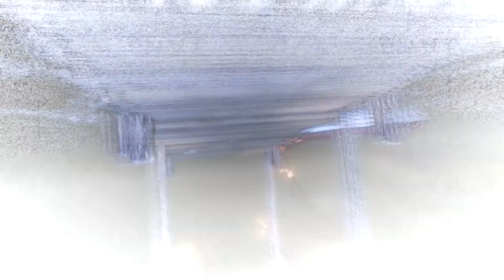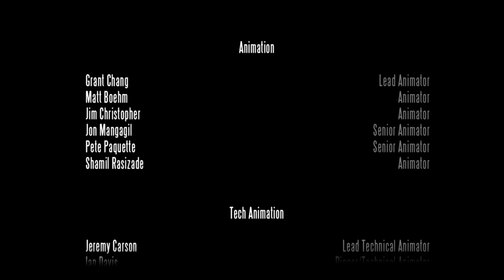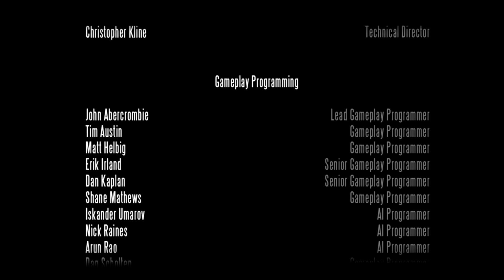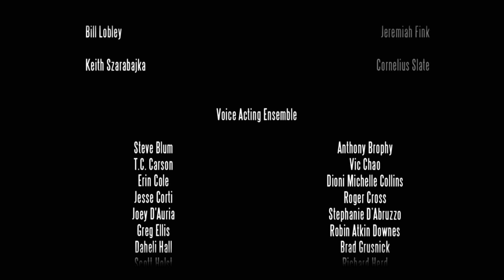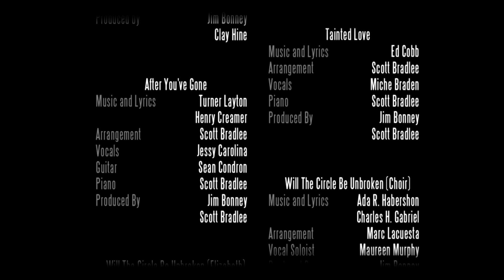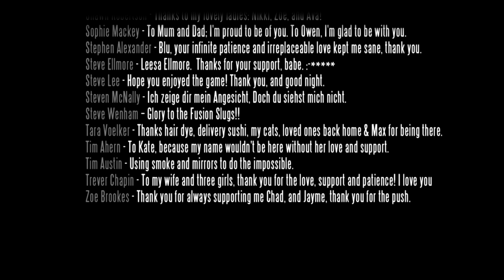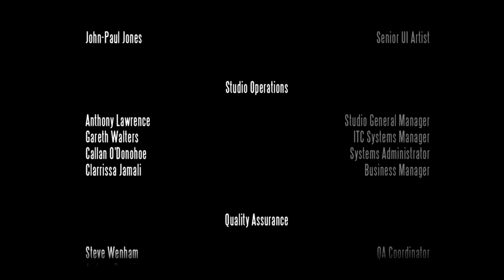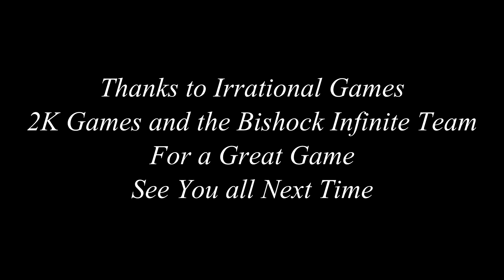Lets Play Bioshock Infinite Part Fifteen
Here is the Last Part of my lets play.